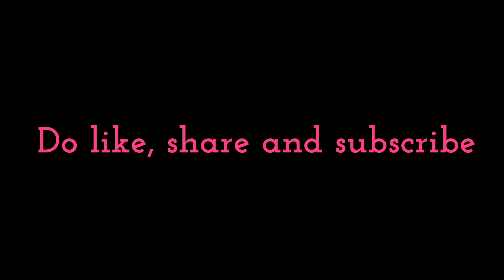15*1చుక్కల ముగ్గు||తిప్పుడు ముగ్గులు ||kolam||sikkukolam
151